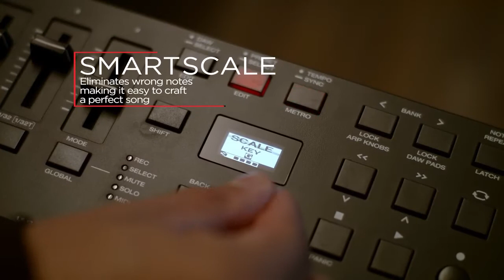[국제미디] 한글자막 M-Audio Oxygen Pro 소개영상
이번에 출시된 M-Audio Oxygen Pro 키보드 시리즈입니다.